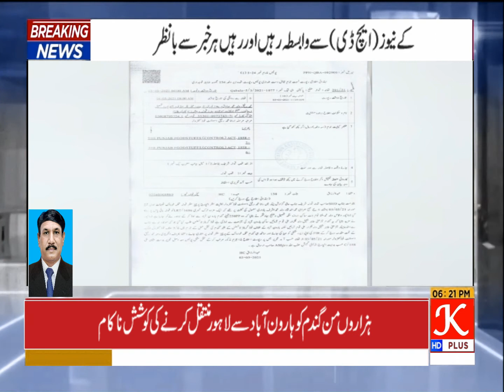ہزاروں من گندم کو ہارون آباد سے لاہور منتقل کرنے کی کوشش کونا کام بنا دیا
K NEWS HD INTERNATION